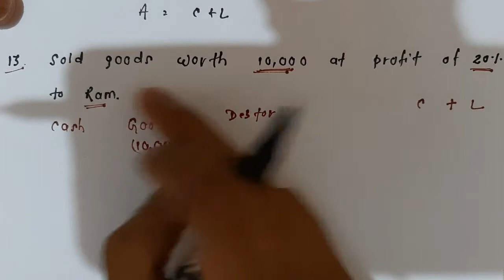class 11: Accounting equation Part 5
part 5 of accounting equation